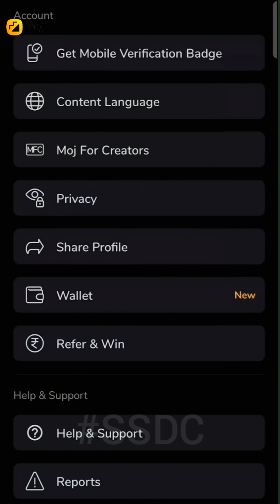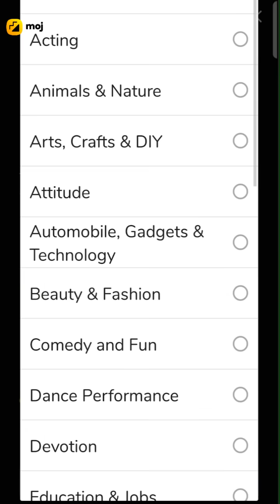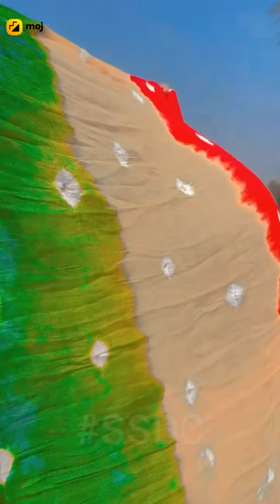भोजपुरिया माहौल 2022 | bhojpuri moj video | bhojpuri song | Moj For Creators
🙏🙏🙏🙏NOTICE🙏🙏🙏🙏🙏

• इस VIDEO का मकसद किसी जाती, धर्म, समुदाय को ठेस पहुचाना नहीं है, यह VIDEO सिर्फ मनोरंजन के लिए बनाया गया है।

CREDIT :-This Song Full Credit To Owner. All Image, Picture, Music Show In The Video Belongs To Yhe Respected Owner.

मैं आप सभी से निवेदन करता हु की प्लीज हमारे विडियो को लाइक कमेंट और ज्यादा से ज्यादा शेएर करे और हमारे चैनल को Subscribe जरूर करे और साथ में घंटी भी दबा दें👍💭👆🔔

               For WhatsApp Only :- 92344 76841

अगर कोई भी दिक्कत हो आपको इस विडीयाे से तो आप हमे Contact करे आपकी विडीयाे Delete कर दिया जायेगा .धन्यवाद 🔚🔚🔚🔚